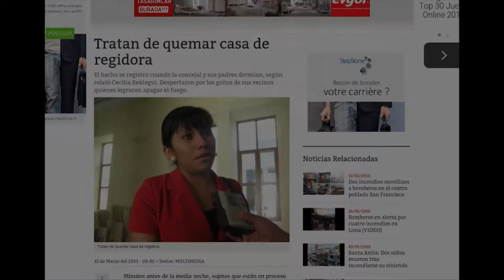Testimonio de acoso político - Cecilia Reátegui